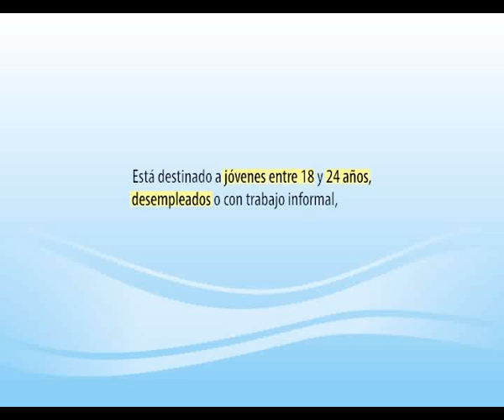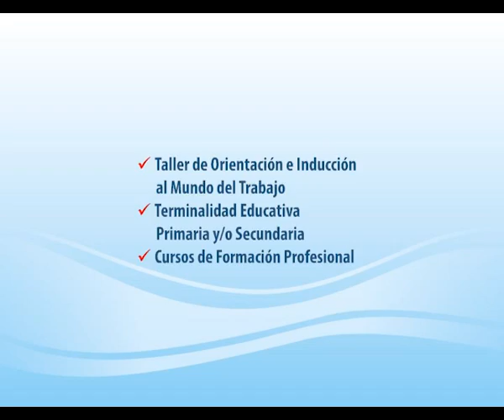Jóvenes con Más y Mejor Trabajo Municipalidad de Zárate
Este programa nacional se implementa en Zárate desde el 2010 gracias a la decisión política del Intendente Municipal Osvaldo Cáffaro. Mediante este programa se proveen herramientas formativas para que nuestros jóvenes puedan acceder de manera exitosa al mercado laboral.Hoy en Zárate másde 1000 Jóvenes ya se beneficiaron de este programa, sigamos apostando al trabajo con mayor Justicia Social